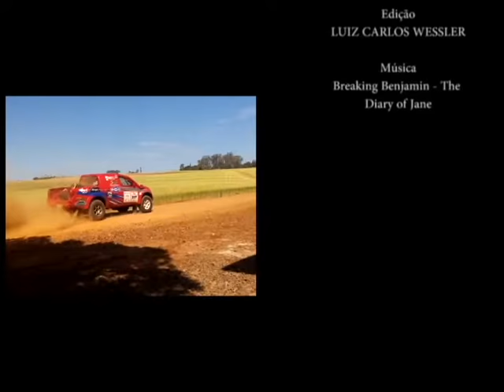Rally dos Sertões em Foz do Iguaçu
Em sua 23ª Edição o Rally dos Sertões passou pelo Oeste do Paraná, no sábado dia 08 de agosto de 2015.
Serranópolis do Iguaçu foi um dos Municípios que estava no caminho desta etapa da principal prova de Rally do Brasil e segunda maior do mundo.
Imagens - Betty Cristiane Kuhn
Edição - Luiz Carlos Wessler